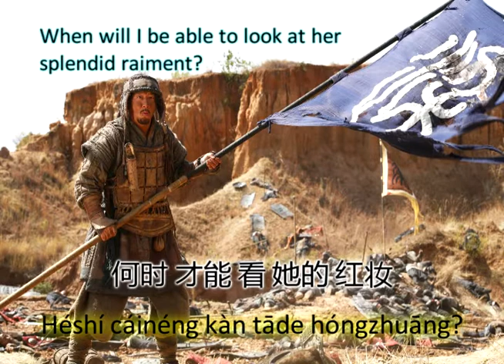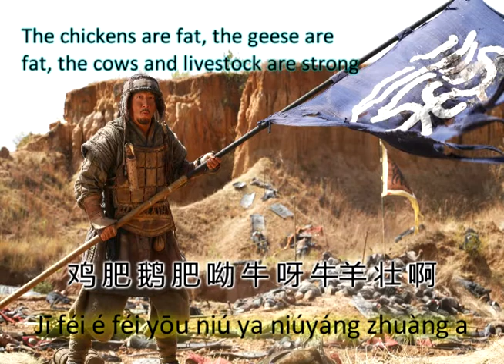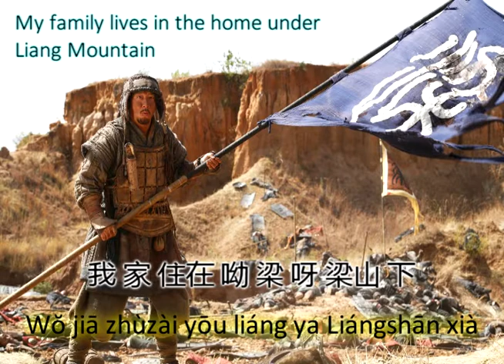You Cai Hua - with lyrics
Learn Chinese by watching You Cai Hua, or Canola Flowers from the movie Little Big Soldier

Translated using Yellowbridge online dictionary